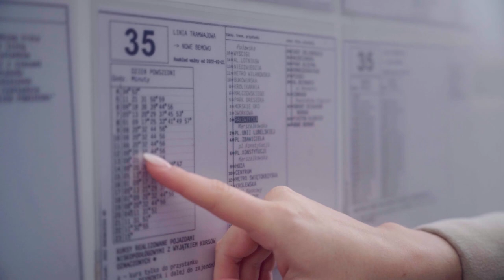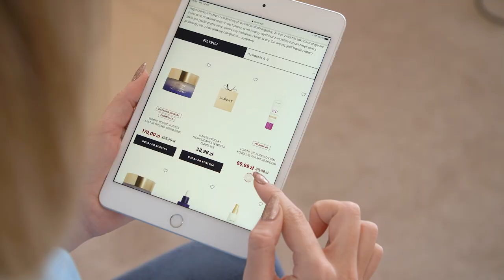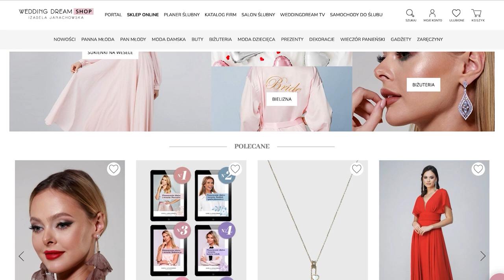🤭 Czy TO był właściwy wybór?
👰 Konkretna i zdecydowana. Z drugiej strony wrażliwa i delikatna. Taka jest Aldona, która doskonale wie, jakiej sukni poszukuje. Jej siostra i przyjaciółka też nie mają wątpliwości co spodoba się pannie młodej. Czy jednak na pewno? Zobaczcie kolejny, naprawdę zaskakujący odcinek "Salonu Marzeń".

💞💄 Do pięknego makijażu potrzeba oczywiście świetnych kosmetyków.
W @ezebrapl znajdziecie kilkadziesiąt tysięcy produktów, które spełnią oczekiwania, nawet najbardziej wymagającej z Pań.
Z kodem WEDDINGDREAM otrzymacie -20% na markę LUMENE

Partnerem odcinka jest E-zebra x Lumene.